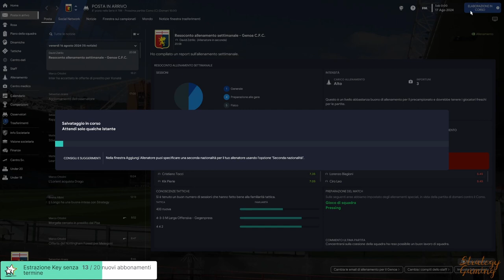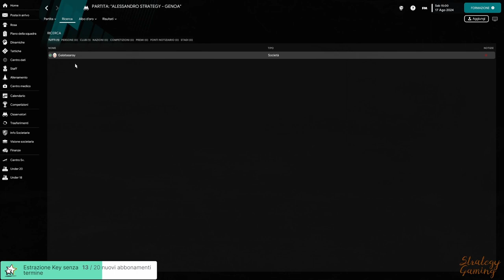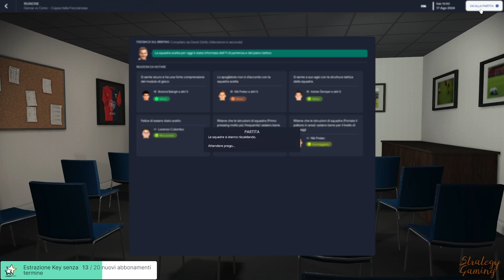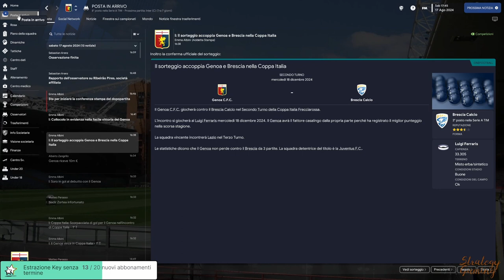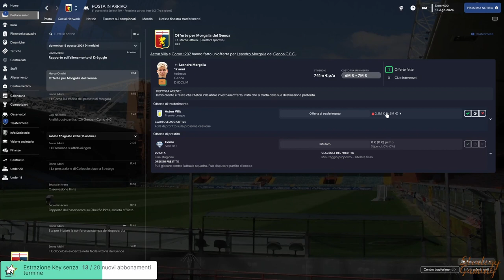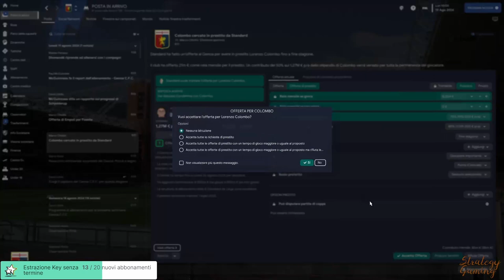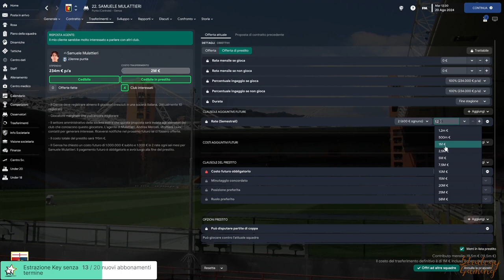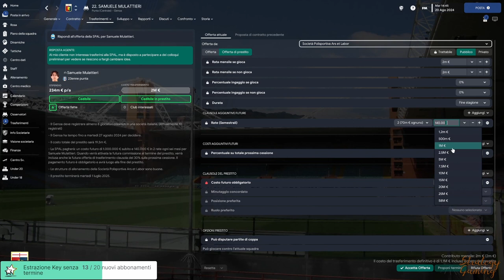PROVIAMO LA CESSIONE DEL SECOLO, BYE BYE MELEGONI || FOOTBALL MANAGER 23 gameplay ITA || GENOA #72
Proviamo a rivoluzionare il centrocampo con una cessione inaspettata quanto importante, offerta a doppia cifra abbondante per Melegoni, peccato che poi abbia rifiutato la destinazione rendendo vana questa offertona